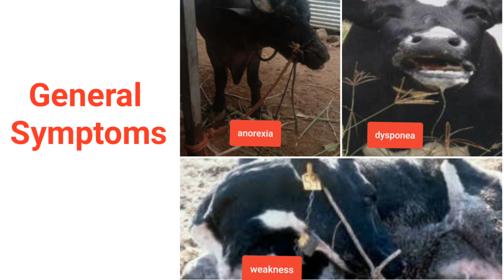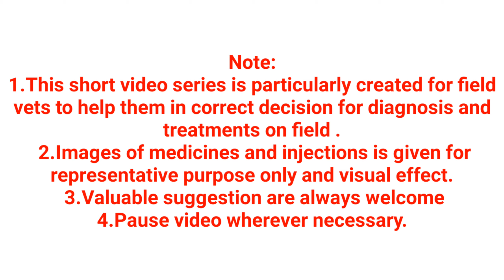Black Quarter in Cattle#Short Video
PM format blank-

Black quarter

Acute infectious highly fatal ,bacterial disease of cattle buffalo sheep and goats.
Mostly young cattle of 6-24 month age affected
Soil born in rainy season
Enzootic disease in india.

Etiology-
Clostridium chauvoei
Gram positive rod shaped spore forming

Transmission-
Ingestion of contaminated feed and water
And contamination with wounds

Symptoms-

Specific-
1.High fever
2.Lameness in affected leg
3.Crepitating swelling over hip back and shoulder.
4.Swelling is hot and painful in early stage later became cold and painless.
5.Recumbency followed by death 24-48 hours.

General symptoms-
1.loss of appetite.
2.depression.
3.Rapid pulse heart rate.
4.Difficulty in breathing.

Diagnosis-
History-young age,good body condition and humid climate.

Symptoms-

PM finding-Dark coloured muscle with gaseous infiltration.

Treatment-

1.Inj Dicrysticine 5gm in LA and 2.5gm in SA./Inj Moxel 4.5gm/Inj Kafcef 4.5gm .for 4-5 days.
2.Incise the swelling and drained off.
3.Inj Dexamethasone/InjIsofluid 5ml for 3 days.
4.Inj Nemovet/Inj Analgin/Inj Maxxtol 15ml IM
5.Inj CPM/Zeet 10ml IM
6.Inj D5 OR RL 1lit for 4 days.

Prevention-
1.Isolation of infected and incontact animals.
2.carcass disposal either by deep burial or burning.
3.Proper disinfection of surgical instrument.
4.Dont allow grazing in affected area.

Vaccination-
2ml SC each year before rainy season.

Note:
1.This short video series is particularly created for field vets to help them in correct decision for diagnosis and treatments on field .
 2.Images of medicines and injections is given for representative purpose only and visual effect.
 3.Valuable suggestion are always welcome
4.Pause video wherever necessary.